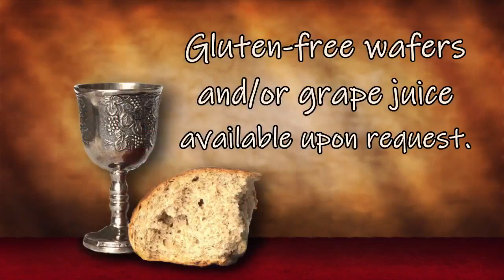1 8 2023 Worship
A great commitment to the great commandment and the great commission builds a great church!